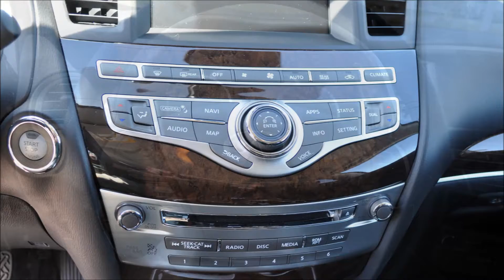2018InfinitiQX60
2018 Infiniti QX60  ElAutomovilista.com